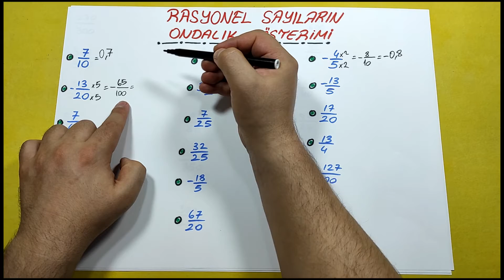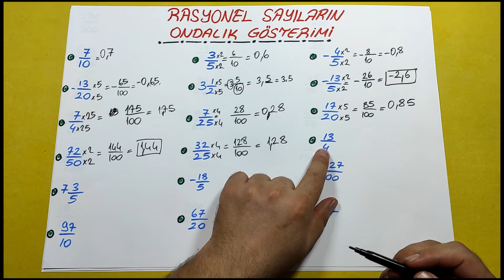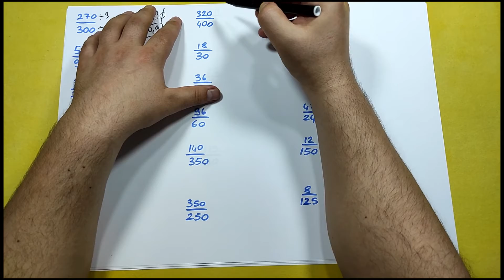7 sınıf Matematik Ders -14 Rasyonel Sayıların ONDALIK GÖSTERİMİ